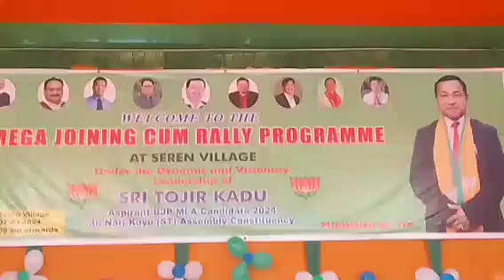Special Lumpo Village Adi Galo Song Dance Show MJRP BJP Tojir Kadu atSeren7.3.24.